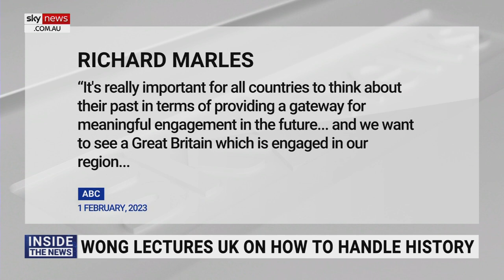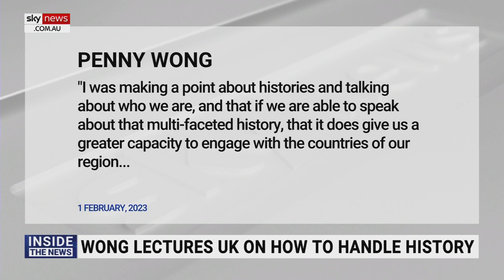Penny Wong saw fit to give the Brits a 'lecture about their colonial past'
Sky News host James Morrow says Foreign Minister Penny Wong saw fit to give the British people “a lecture about their colonial past”.

“An odd move, you would think, given our close ties and the fact that they will only need to become closer,” Mr Morrow said.

“I have to say I think this was a diplomatic faux pas, to go over to Britain and give them a bit of a lecture about dealing with their colonial past.”

Ms Wong was forced to defend Australia’s relationship with the United Kingdom after urging the nation to confront its “colonial past”.